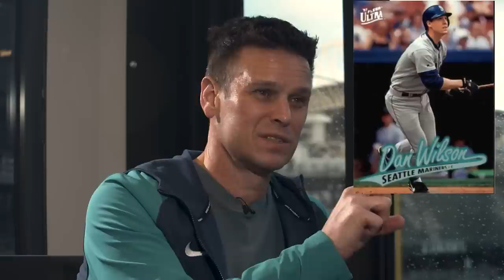Seattle Mariners President Jerry Dipoto | About Last Night Podcast with Adam Ray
Seattle Mariners President of Baseball Operations and former GM Jerry Dipoto returns! In part 2 the boys discuss ending a 2 decade playoff drought, the epic 2022 playoff run, the greatest Nolan Ryan story of all time, the intensity of the trade deadline, what goes into the MLB draft, and what he’s most excited about for the 2023 MLB season in Seattle! The video version is full of pics and videos so definitely take a peak, and enjoy! Follow the Mariners on IG @mariners!

The About Last Night Podcast features comedian and actor Adam Ray interviewing some of the biggest celebrities in comedy, sport and entertainment! Enjoy full length episodes or watch clips as Adam sits down with some of the biggest names in the industry.

New episodes drop every week so be sure to come back for fresh content as it is released.

Adam Ray is a veteran actor, comedian and voice actor who has starred in a number of roles throughout his career. Adam currently can be seen in Young Rock for NBC, the story of Dwayne "The Rock" Johnson's life, in which he plays the iconic role of Vince McMahon. Adam most recently starred in the indie comedy The Bellman, and has been seen on HBO’s Curb Your Enthusiasm, Arrested Development for Netflix, as well as season 2 of American Vandal. Adam was a regular on Lights Out with David Spade and currently on The Adam Carolla Show. Ray is best known from his work opposite Sandra Bullock and Melissa McCarthy in Paul Feig's buddy cop comedy The Heat, as well as Feig’s SPY and the reboot of Ghostbusters, in which he voiced the iconic character of Slimer and played a supporting role as well.  Adam co-hosted the comedy game show Seperation Anxiety on TBS with comedian Iliza Schlesinger, and has guest-starred on 2 Broke Girls, Workaholics, Silicon Valley and HBO's Ballers.  Adam was also a cast member in the reboot of the sketch comedy franchise MADtv for the CW, and played Joey McIntyre's manager on the Pop Network show Return of the Mac. He has written for MTV's PUNK'D, Adam Devine's House Party, and the reboot of Mystery Science Theater. Ray headlines the top comedy clubs in the country, and has been featured on The Late Late Show with Craig Ferguson, as well as Adam Devine's House Party on Comedy Central. You can hear Adam's voice on cartoons like like Dreamwork's Trolls, Adult Swim's Rick and Morty & Super Mansion, and as Swift Wind in the Dreamworks SHE-RA, streaming on Netflix.